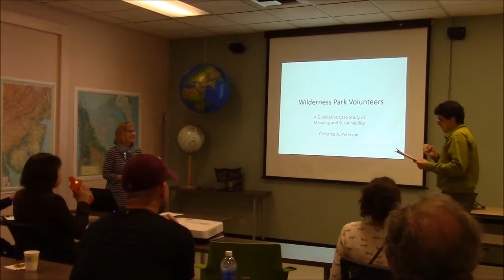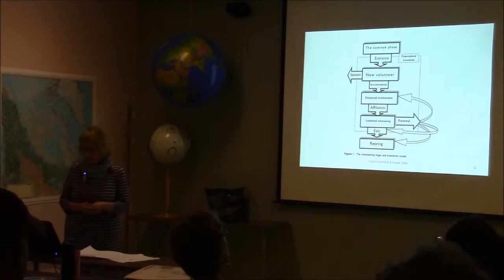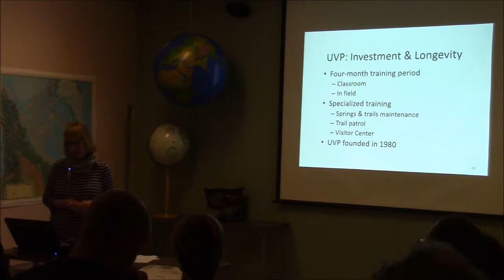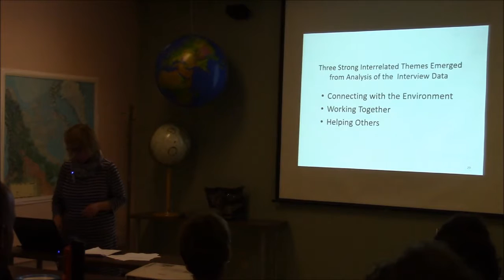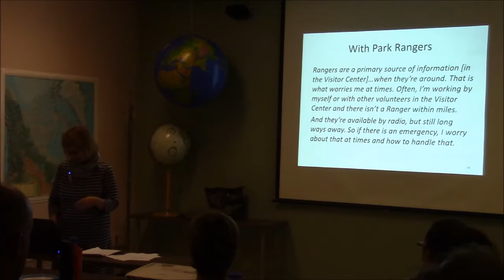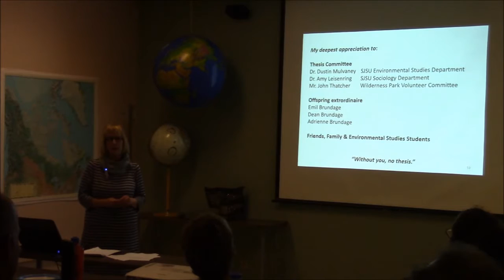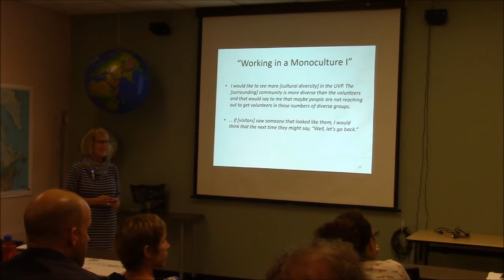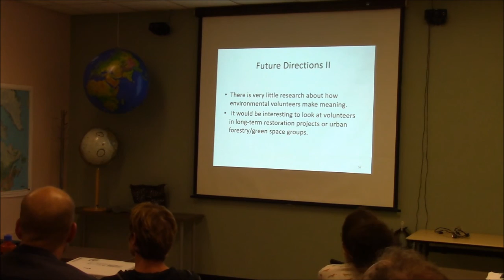ENVS Thesis Defense 5/4/2016: Christina Peterson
Christina Peterson
M.S. Candidate
Environmental Studies Department

Thesis Defense: Wilderness State Park Volunteers: A Qualitative Study of Meaning and Sustainability

In an increasingly urbanized and wired environment, humans, who evolved in the natural world, no longer have regular contact with nature.  This is a problem with negative implications for environmental learning and environmental stewardship, both of which foster a biocentric personal philosophy.  Fortunately, national, state and county parks provide access to open space and encourage people to cultivate an affinity for nature.  The California Department of Parks, which oversees 280 state park units, is underfunded and faces problems in fulfilling its triple mission of protecting natural and cultural resources, preserving biodiversity and creating opportunities for outdoor recreation.  Volunteer associations at state parks fill some of this service gap by providing visitor services, maintenance of trails and natural history interpretation.  This case study uses qualitative methods and grounded theory-based analysis to investigate the strengths and weaknesses of one volunteer group, the Uniformed Volunteer Program (UVP) at Wilderness State Park. Robust data show that UVP volunteers construct meanings and exhibit attributes that contribute to program sustainability and to visitor experience and safety.  Data also show that some programatic problems exist as described by study participants.